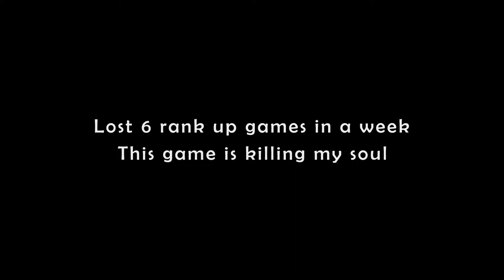This game is killing my soul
I got match mvp in every single of those rank-up games but still lost.
sadge T_T